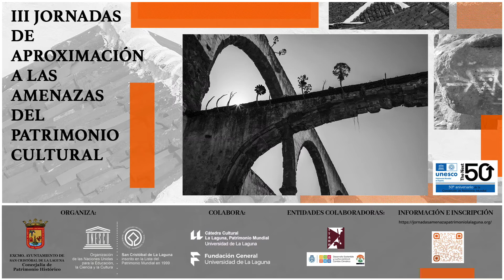15 Visita a bienes arqueológicos y paleontológicos de la costa de La Laguna